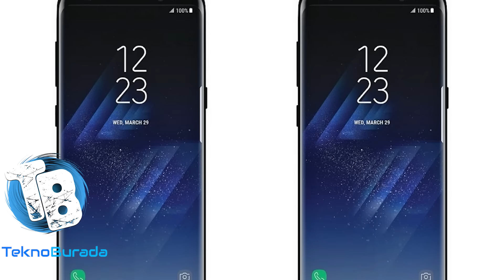Galaxy S8, Galaxy S8 Plus Tüm Özellikler ve Fiyat Tahmini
Samsung'un yeni nesil amiral gemisi Galaxy S8 ve Galaxy S8 Plus ile ilgili tüm detaylar ortaya çıktı. İşte telefonların özellikleri ve fiyatları...